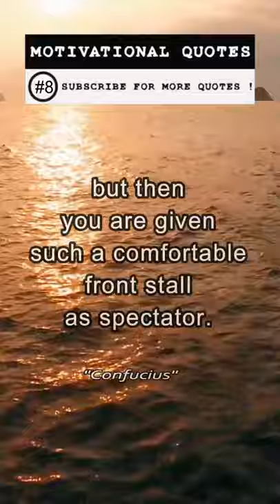CONFUCIUS Motivational Video 2021 (8)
Hello everyone...
Today, SHORTS SHEETS youtube channel will present a video of motivational quotes popularized by CONFUCIUS, which is

"Old age, believe me, is a good and pleasant thing. It is true you are gently shouldered off the stage, but then you are given such a comfortable front stall as spectator."

About us:
SHORTS SHEETS youtube channel is about daily motivational and inspirational quotes videos.
● motivation
● motivational
● motivational speech
● motivational video
● motivational video 2021
● motivational speaker
● motivational speech workout
● motivational affirmations
● motivational compilation
● motivational clips
● motivational film